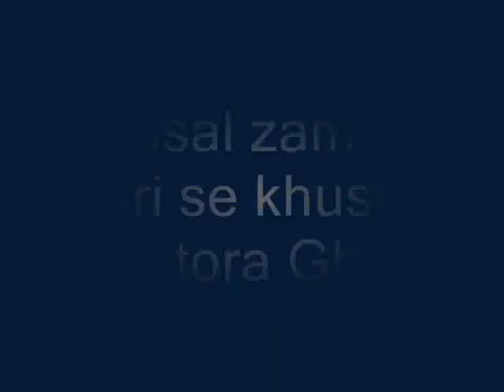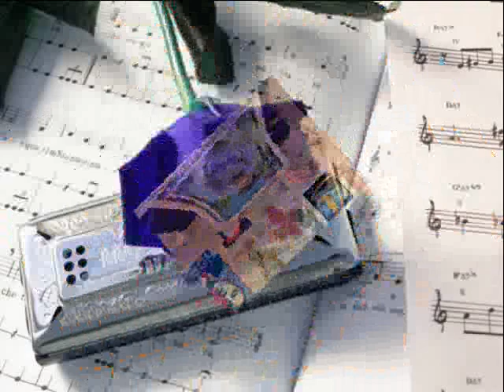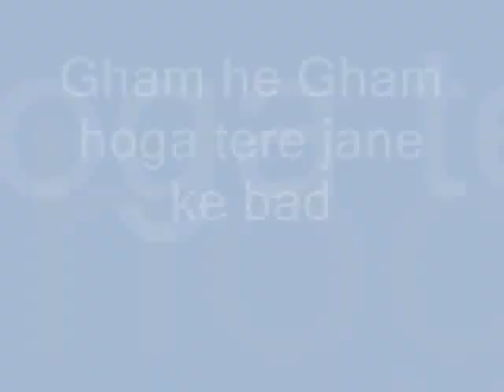Faisal zaman tori se khushi.wmv